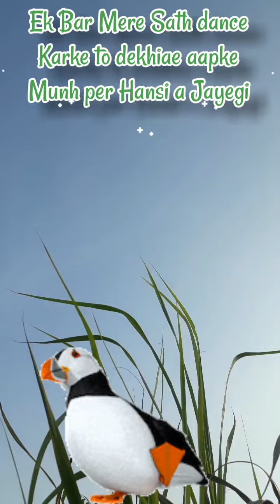😂Sunday special🤣# viral video 🤩🤩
Sunday special
comedy
song
entertainment
Dance Channel
comedy channel
all Entertainment channel